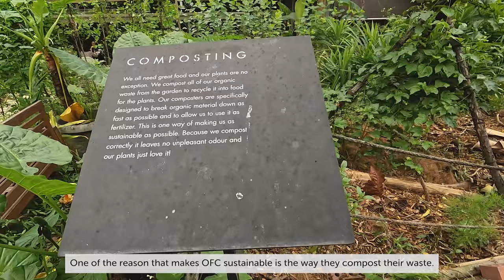A Day of Eating Vlog: Open FarmCommunity, Tiong Bahru Bakery, The Dempsey Project & more | EP09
Hi everyone~ Welcome to another episode of OFW Diaries! 🇵🇭🇸🇬

For this vlog, we are exploring Tanglin area where we spent the day just eating and laughing. Hope you enjoy watching!

✨  time stamps  ✨
0:00 Preview
0:18 Intro
1:40 Open Farm Community
3:52 Tiong Bahru Bakery
5:02 Hathaway (Dempsey Hill)
5:55 The Dempsey Project
6:25 Caught in a downpour
6:35 TUGA

Shot in GoproHero10